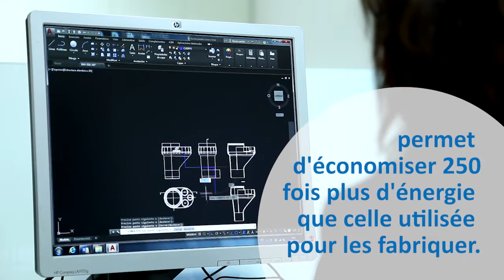Mercredi durable - Durabilité des plastiques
60% des produits fabriqués avec des plastiques durent de 5 à 50 ans, voire jusqu'à 100 ans, comme dans le cas des tuyaux TOM en PVC-BO.

Cette durabilité permet d'économiser beaucoup de ressources. Par exemple, l'isolation en plastique dans les maisons permet d'économiser 250 fois plus d'énergie que celle utilisée pour les fabriquer.